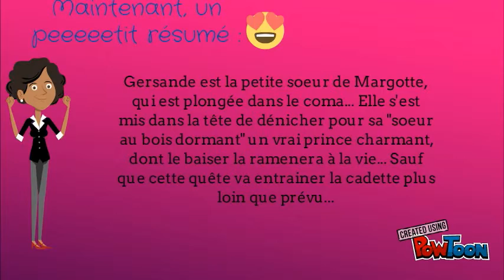lena la sélection du prince